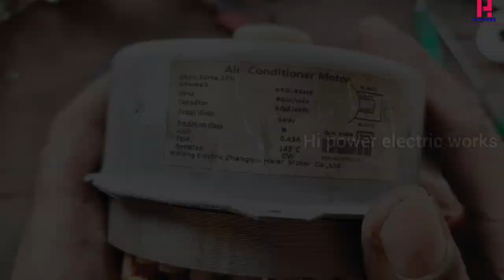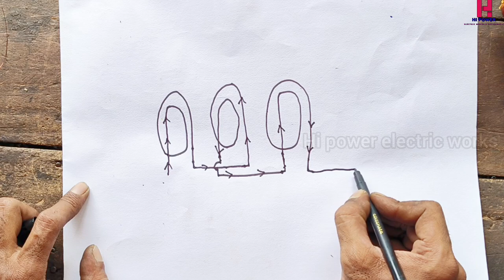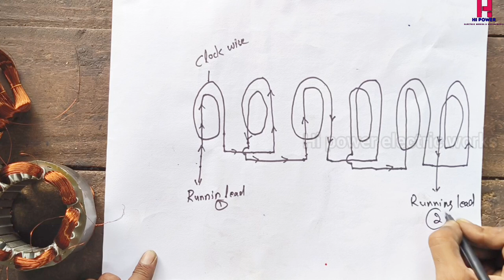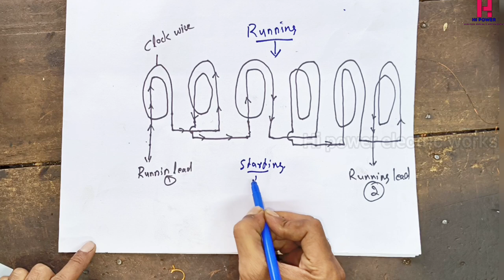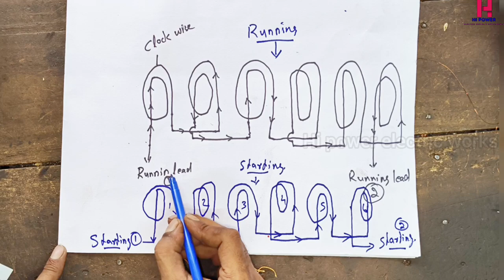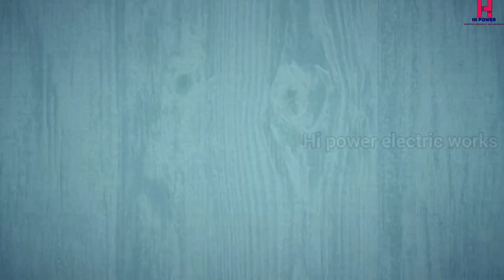Single phase 960 rpm motor winding and connection with diagram|Electric motor winding|AC fan motor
Single phase 960 rpm motor winding and connection with diagram
Electric motor winding
AC fan motor winding
Induction motor winding
Motor winding